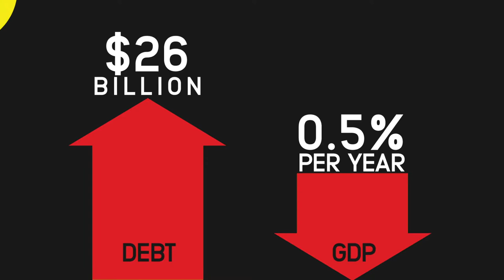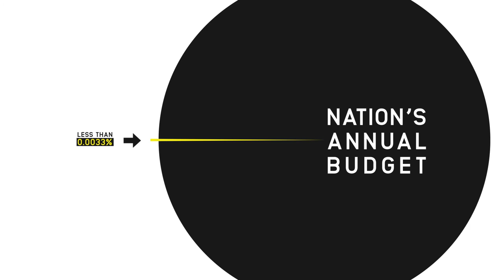The Disaster Facing Newfoundland & Labrador Explained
Newfoundland and Labrador are in crisis. It is the only Canadian province whose GDP is declining to the tune of .8 percent per year. Its debt continues to grow and now stands at almost $15 billion. Over time, this crisis will drive Newfoundland and Labrador into bankruptcy – and all of Canada will suffer the consequences.

We cannot let this happen. We need to SaveNewfoundlandNow